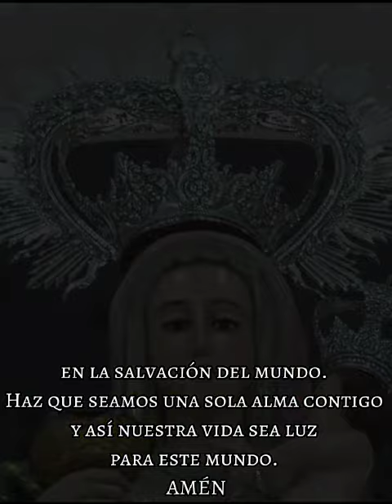Consagración al Corazón Inmaculado de María de Sopetrán: 33 días, 27 Día.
Video de Parroquia Almoharín y Valdefuentes